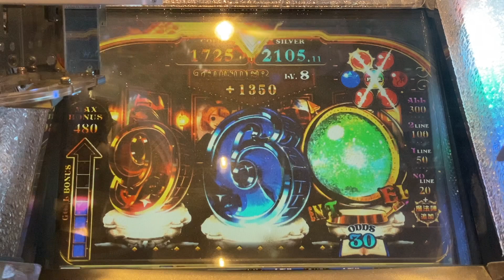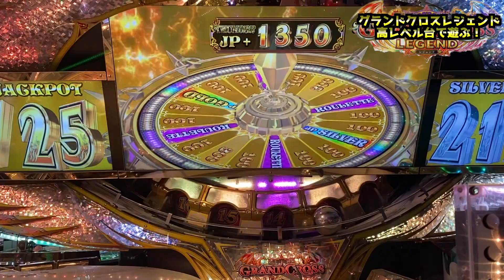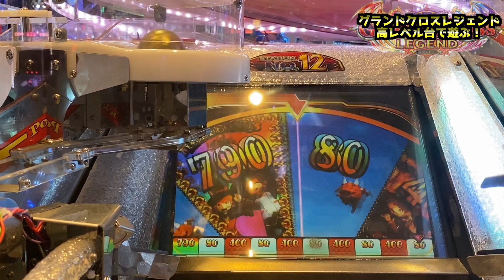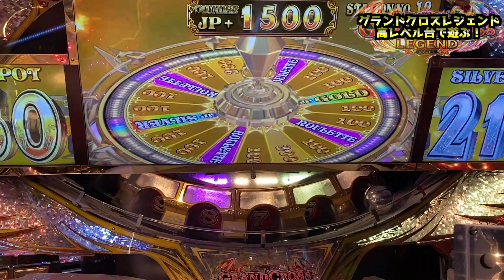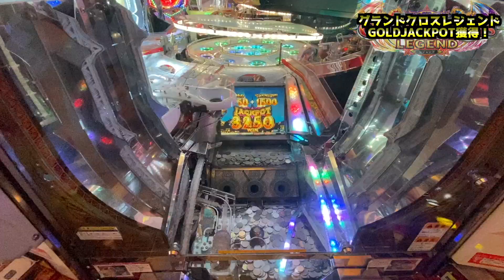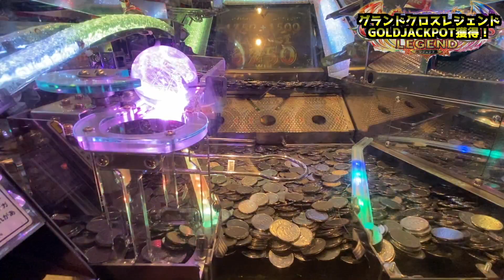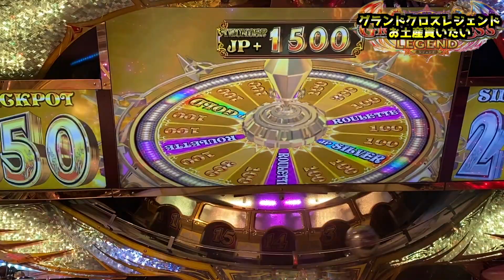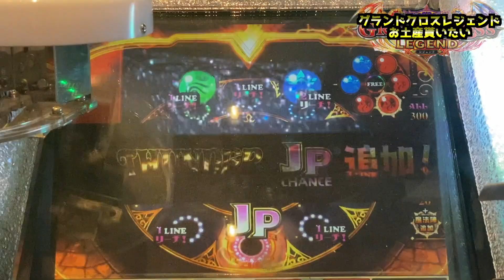【メダルゲーム】全てが思い通りの開店凸！？「グランドクロスレジェンド」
今回はグランドクロスレジェンドに挑戦！
開店凸で思い通り行っちゃう！？